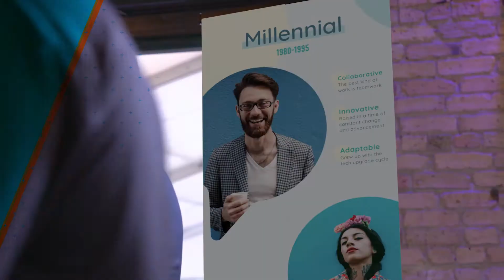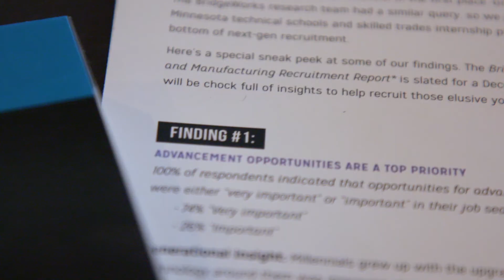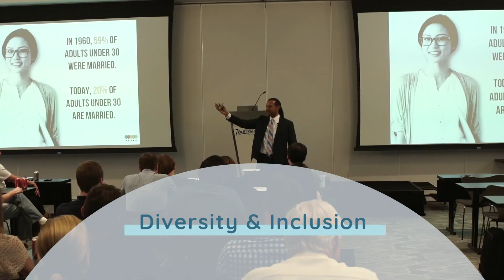Phil Gwoke - Keynote Speaker, Managing Director, and Generational Expert